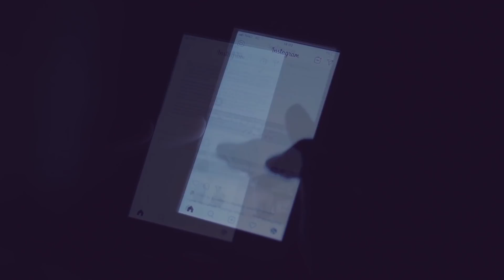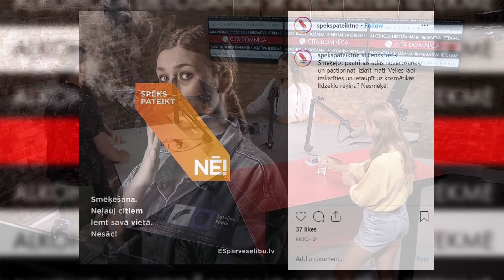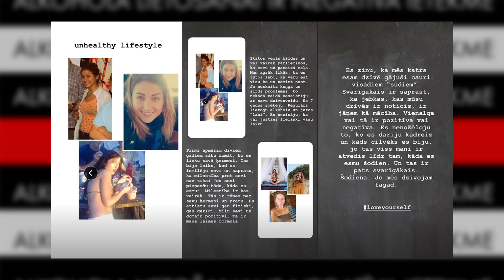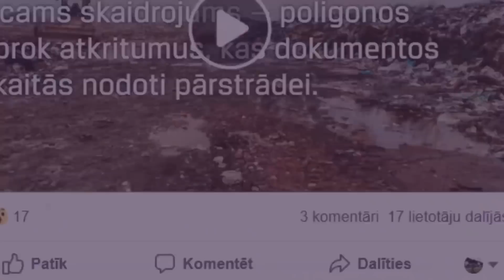Pirmā pieredze un atziņas par ALKOHOLU / Beta Beidz, Alise Mičule, Mārtiņš Kapzems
Pirmā reize, kad pamēģināja, pusaudžu gadu atmiņas, atziņas, kuras guva pieaugot- Beta Beidz, Alise Mičule un Mārtiņš Kapzems diskutē par alkohola lietošanu.​

Statistika rāda to, ka lielākā daļa pusaudžu pamēģina lietot vai jau lieto regulāri alkoholu pirms sasniedz 18 gadu vecumu. Tieši tāpēc "Cita domnīca", tuvojoties vasarai, brīvlaikam, festivāliem un skaļākajām ballītēm jūt pienākumu par to runāt.

Katra pieredze- pozitīva un negatīva Tev palīdz pilnveidoties, bet varbūt ir pieredze bez kuras Tu varēji iztikt?

Beta Beidz: "Es noteikti ar to nelepojos, man nav pirksti gaisā un nesaku, ka dzeru, taču tā ir mana pieredze un tagad es ar to daru, ko es varu."

Pirmās pieredzes VAR būt arī skaidrā, nedzīvo ilūzijā, ka Tev ir nepieciešams iedzert, lai izkāptu no savas komforta zonas un darītu kaut ko pirmo reizi.

Mārtiņš Kapzems: "Nevainību zaudēju 18 gadu vecumā, skaidrā."

Vai Tu esi gatavs pazaudēt savu pašcieņu, attiecības ar ģimeni, iespēju pabeigt skolu kārtējās iedzeršanas dēļ, kura Tev nedod pilnīgi nekā nozīmīga?

Alise Mičule: "Alkohols var sačakarēt Tavas attiecības ar ģimeni un draugiem, tas var ļoti slikti beigties."

Kas mainās brīdī, kad pārstāj regulāri lietot alkoholu?

Bērni- vecāku spogulis?

Kā vecākiem runāt ar bērniem par alkoholu?

Klausies un uzzini!